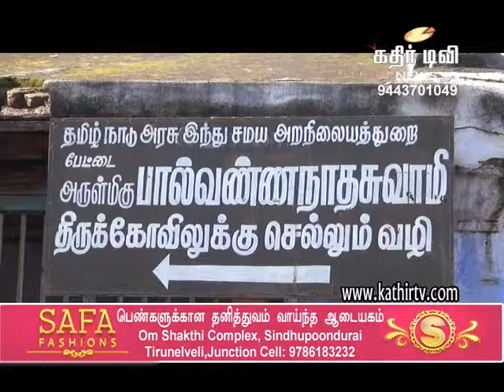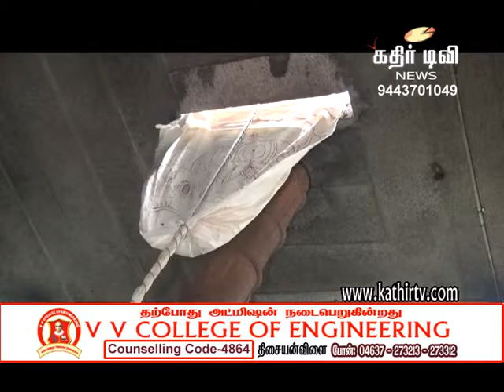பேட்டை பால்வண்ணநாதசுவாமி கோவிலில் திருவாதிரை கொடியேற்றம் -Kathir TV- (No.1 Web Tv in Tirunelveli)